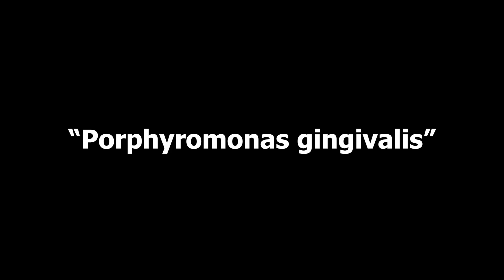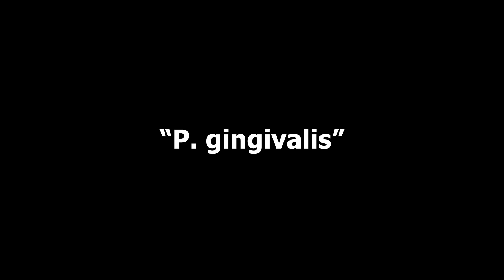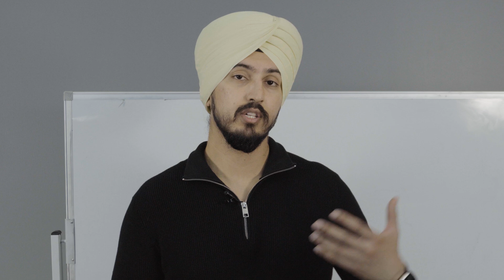The Hidden Link Between Oral Bacteria and Alzheimer’s Disease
The bacteria in your mouth can spread to the rest of your body and cause all sorts of problems.